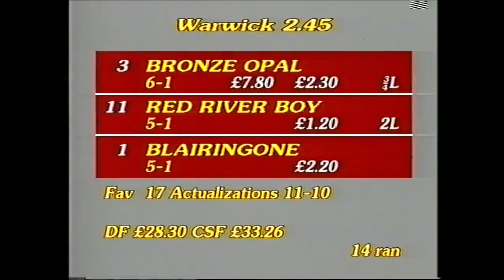Sonic Lady.Sir Michael’s Best Filly ? All Her Races 1986 High Quality Extended Footage HRL.